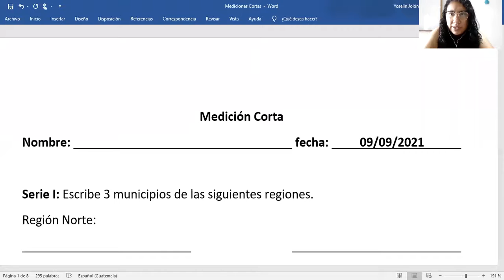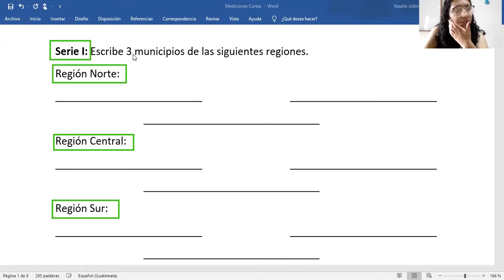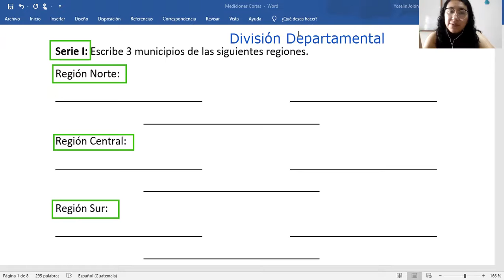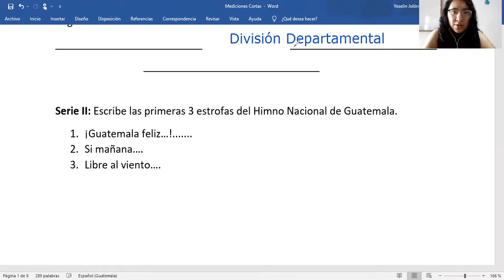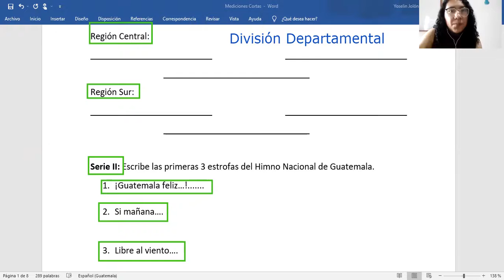1ro Medición corta de MS